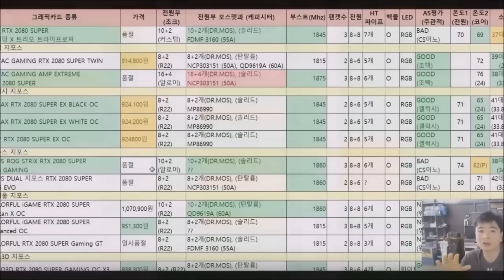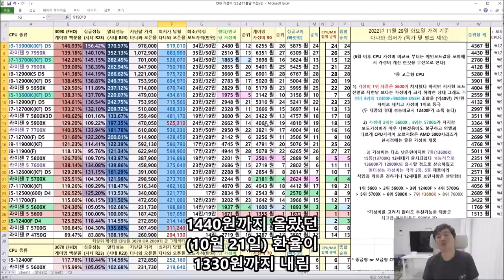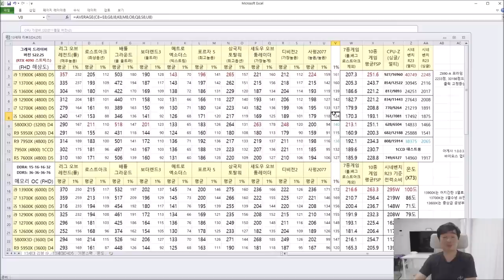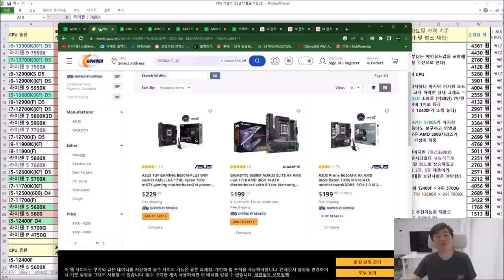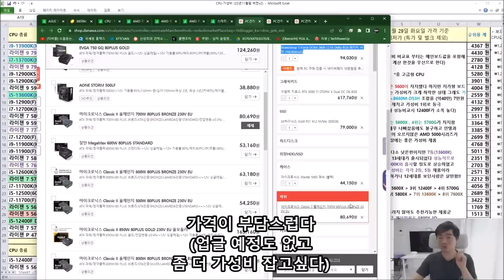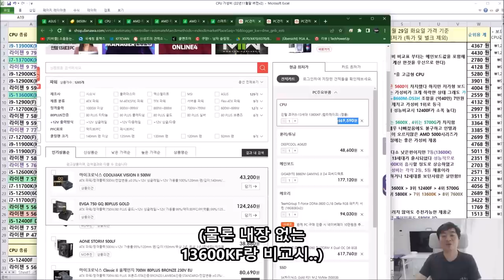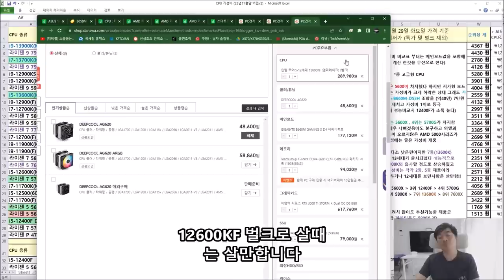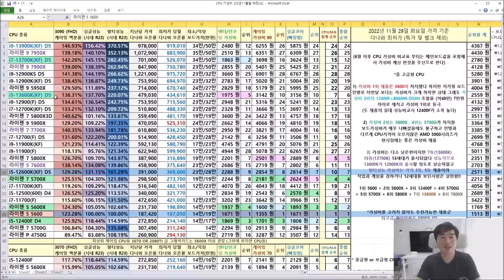CPU 가격내림!! 가장 최적의 견적은? (가장 잘팔리는 i5로 최적의 견적 짜보기!!)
-ㅅ-).. 젠4는 아직인가?

가장 잘팔리는 100만원 중반대 견적
최적의 조합으로 짜보기!